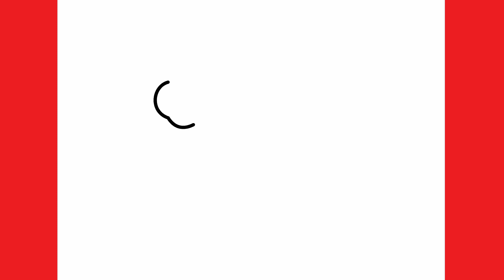How to draw a cute Clouds | Art drawing painting | Pencil drawing ideas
Draw Cute For Us
Draw cute things for us
ວິທີການແຕ້ມ
duci
kā zīmēt
kaip piešti
wéi zeechnen
како да црташ
എങ്ങനെ വരയ്ക്കണം
kif tfassal
me pehea ki te utu
कसे काढावे
хэрхэн зурах
څنګه رسم
چطوری طراحی کنیم
jak narysować
ਕਿਵੇਂ ਖਿੱਚਣਾ ਹੈ
кантип тартат
cum să atragă
как нарисовать
le auala e faalatalata
Како цртати
ho hohela joang
ڪئين ٺاهيو
வரைவது எப்படி
jak kreslit
ఎలా గీయాలి
nasıl çizilir
Tekening
Vizatim
ስዕል
رسم
Նկարչություն
Rəsm
Marrazketa
Маляванне
অঙ্কন
Crtanje
Рисуване
Dibuix
Pagdrowing
Kujambula
Disegnu
Crtanje
Výkres
Tegning
Tekening
Desegnaĵo
Joonistamine
Pagguhit
Piirustus
Dessin
Tekening
Debuxo
ნახაზი
Zeichnung
Σχέδιο
ચિત્ર
Desen
Zane
Kaha
צִיוּ
चित्रकारी
Teeb duab
Rajz
Teikning
Ihe osise
របៀបគូរ
Gambar
Líníocht
Disegno
お絵かき
Gambar
ಚಿತ್ರ,
Сурет салу
គំនូរ
Igishushanyo
그림
Xet
ຮູບແຕ້ມ
Zīmēšana
Piešimas
Zeechnen
Цртеж
mpitan-
Melukis
ഡ്രോയിംഗ്
Tpinġija
Tuhi
रेखांकन
Зурах
ပုံဆွဲခြင်း
रेखाचित्र
Tegning
ଚିତ୍ରାଙ୍କନ
رسمو
 نقاشی
Rysunek
Desenho
ਡਰਾਇੰਗ
Desen
Рисунок
Ata
Dealbh
Цртање
Ho taka
Kubata
ٺاهه ڪرائڻ
ඇඳීම
Kreslenie
Risba
Sawiridda
Dibujo
Ngagambar
Kuchora
Teckning
Расмкашӣ
வரைதல்
Рәсем
డ్రాయింగ్
การวาดภาพ
Çizim
Surat
çekmek
Малювання
ڈرائنگ ,رەسىم سىزىش
Chizish
Đang vẽ
Arlunio
Ukuzoba
צייכענונג
Yiya
Ukudweba
እንዴት እንደሚሳል
كيف ترسم
Ինչպես նկարել
necə çəkmək
nola marraztu
কিভাবে আকে
як маляваць
kako crtati
как да рисувам
ಹೇಗೆ ಸೆಳೆಯುವುದು
com dibuixar
сурет салу
sa unsa nga paagi aron sa pagkalos
mmene kudzatunga
如何画
如何畫
nzira yekukwevera
කොහොමද අඳින්නේ
그리는 방법
kako nacrtati
çawa bikujin
hvordan man tegner
ako kresliť
kako narisati
Kiel desegni
kuidas joonistada
Paano Gumuhit
kuinka piirtää
como deseñar
sut i dynnu
როგორ დავხატოთ
איך לצייר
hogyan rajzolj
esi ise
ווי צו ציען
cara menggambar
描く方法
cara nggambar
як намалювати
indlela yokudweba
indlela ukudweba